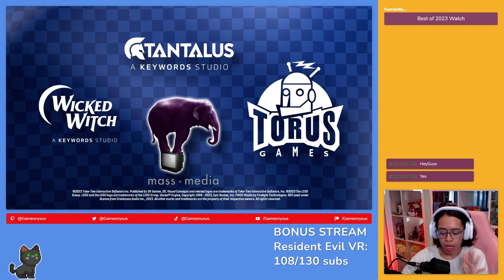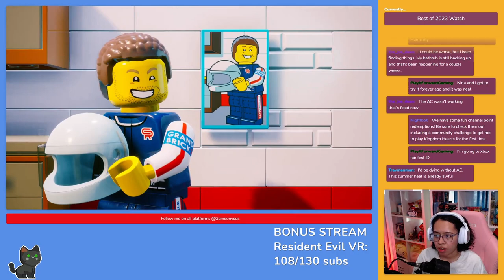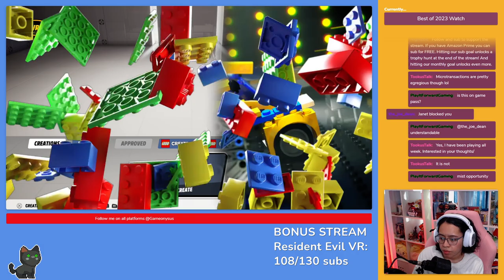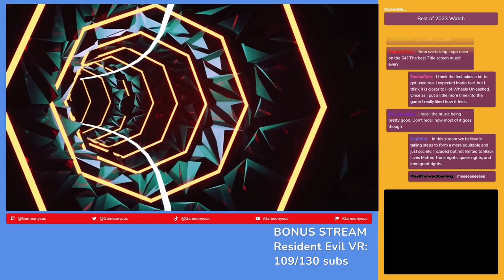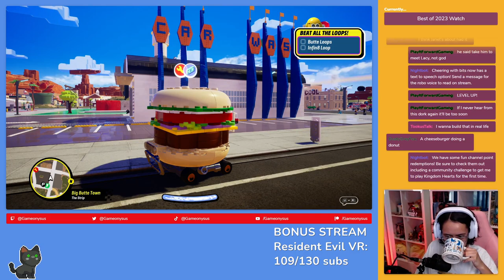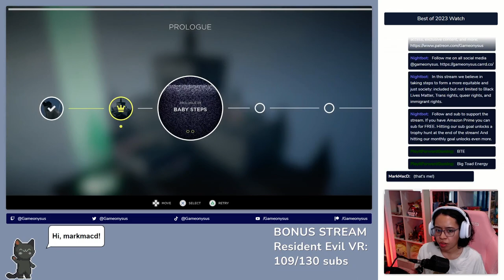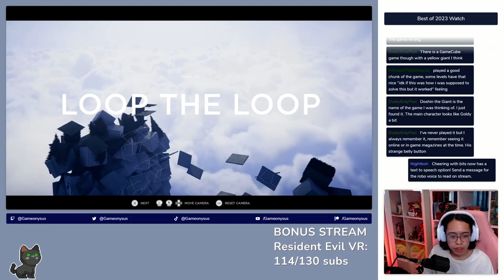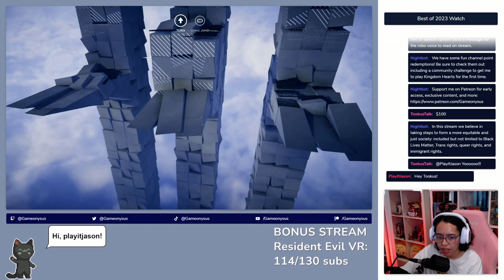Lego 2K Drive and Humanity First Impressions // Best of 2023 Watch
Let's Play Lego 2K Drive and Let's Play Humanity! Welcome to episode 14 of Best of 2023 Watch where we play the latest games in search of the greatest games of the year.

Lego 2K Drive is a Lego-based, open-world racing game. Developed by Visual Concepts and published by 2K it retails for $60 or $70 depending on which generation of console you buy it for. There are more expensive editions that come with extra perks, in-game currency, and cosmetics as the game has microtransactions. It's available on Nintendo Switch, PS5, PS4, Xbox Series X|S, and PC.

Humanity is a third-person puzzle game where you're a dog directing a massive, marching crowd of people through obstacles to reach the end of the level (which is a small-ish, isometric space you can freely move around and rotate your view of). Developed by THA Limited and published by Enhance it retails for $30 and is available on PS5, PS4, and PC. It's also playable with PSVR 2. Lastly, at the time of writing, it's available via the PlayStation Plus Extra (Tier) Subscription.

00:00:00 Introduction
00:00:36 Lego 2K Drive
00:38:12 Car Customization
01:05:01 BRB #1 Starts
01:10:30 BRB #1 Ends
01:10:40 Car Customization Continues
01:19:50 Back to Racing and Exploring
01:42:33 BRB #2 Starts
01:47:27 BRB #2 Ends
01:47:50 Humanity
02:47:08 Thank Yous

Brittney Campbell
Cesar Macias
Eddie De Santiago
Edwin Garcia
Francisco
Jamie Hargreaves
Jared Petty
Kelsey Jacobs
Kevin Fair
marquis terrell
Name
Nina Kahn
Nina McKee
Patrick Schweigert
platformingfanatic
PlayItJason
Randleton
Robert Haynes
Skyggespec
spencer icasiano
Travis Brinkley